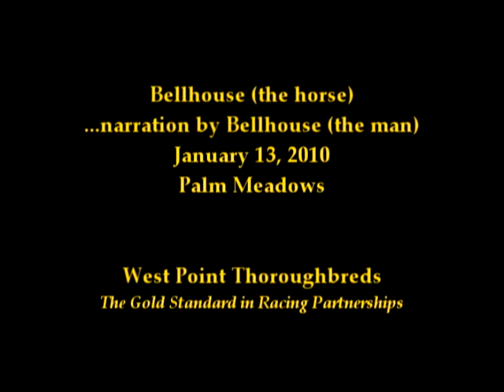Bellhouse at Palm Meadows